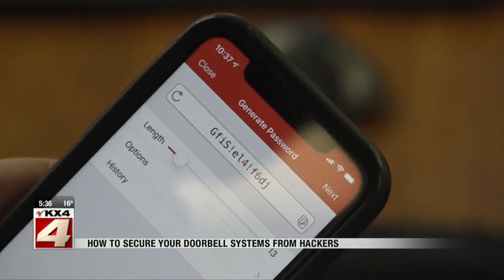News Ring Doorbell Hack